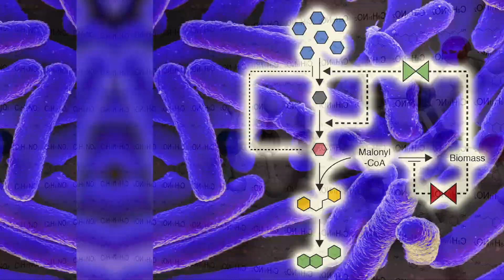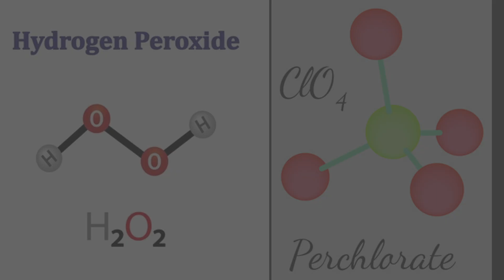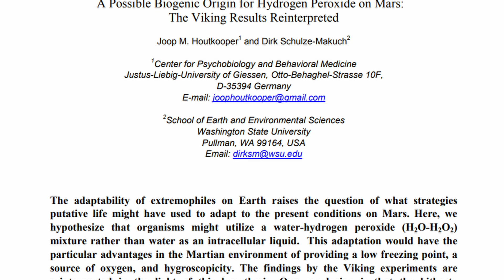Did NASA Find Life on Mars But Accidentally Kill It? - NASA’s Discovery on Mars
Could NASA have accidentally destroyed life on Mars? In this video, we dive into the controversial theory surrounding NASA's Viking missions to Mars.

The Viking landers were groundbreaking in their exploration of the Martian surface, searching for signs of microbial life. However, some scientists now speculate that the experiments conducted may have unknowingly destroyed potential life forms.

Join us as we explore the evidence, uncover the mission’s impact, and discuss whether NASA’s quest for discovery may have wiped out Martian life.

This video is about Did NASA Find Life on Mars But Accidentally Kill It? - NASA’s Discovery on Mars. But It also covers the following topics:

Did NASA Destroy Life on Mars
Viking Mission Controversy
NASA Mars Viking Mission

✅  About Omnicessary.

your go-to channel for fascinating facts and mind-blowing discoveries about the vast universe that surrounds us! Prepare to embark on an exhilarating journey through the cosmos as we uncover the mysteries of space, time, and everything in between.

Join us as we delve into the depths of the universe, from the mesmerizing beauty of distant galaxies to the awe-inspiring phenomena that shape our cosmic landscape. Whether you're a seasoned space enthusiast or a curious newcomer, there's something here for everyone to enjoy.

So sit back, relax, and let your curiosity take flight as we embark on a thrilling voyage through the cosmos.

Get ready to expand your mind and explore the infinite possibilities of the cosmos with Cosmic Curiosities.